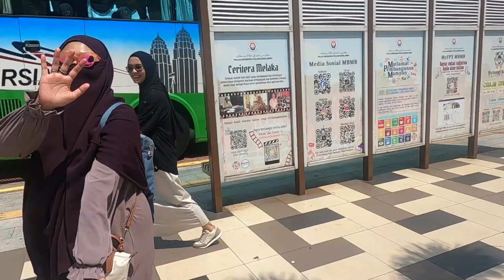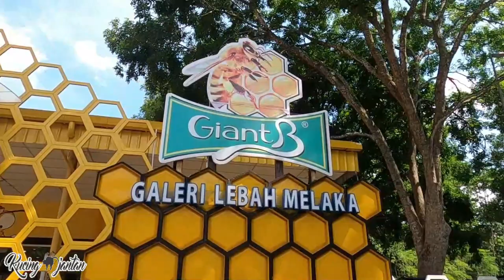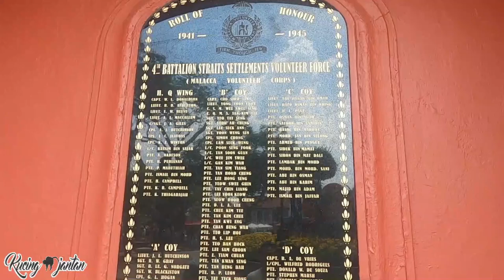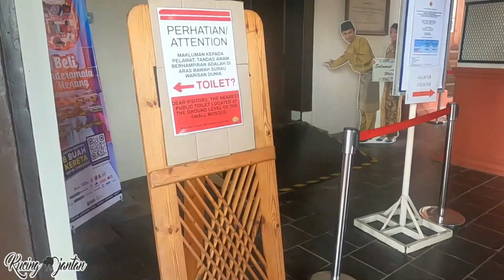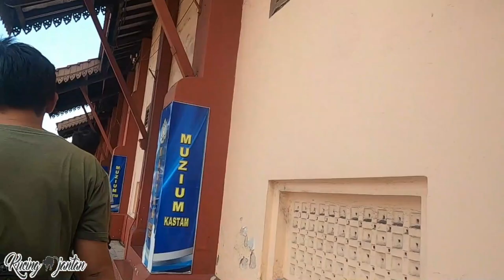Trip to MALAYSIA (Part 2) Welcome To Melaka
terima kasih sudah hadir menyempatkan diri mampir ke channel 'Kucing Jantan' di episode kali ini kita akan mengeksplor bagian negara Jiran Kita Malaysia yaitu Kota Melaka dan juga jalan-jalan ke tempat lainnya. Yuk langsung saja tonton videonya teman-teman !

Dapatkan video terbaru ttg Wisata yg recommended untuk dikunjungi di akhir pekan.

Edokko - Tempat Main Anak Ala Jepang Pertama di Indonesia !!
   • Edokko - Tempat Main Anak Ala Jepang ...

DESA BERSIH DI INDONESIA DAN TERMASUK DESA PALING BERSIH DI DUNIA !
   • DESA BERSIH DI INDONESIA DAN TERMASUK...

Jeep Adventure Tour - Si Eksotis Black Lava, Tempat Wisata di Bali ! (Day 2 Part II)
   • Jeep Adventure Tour - Si Eksotis Blac...